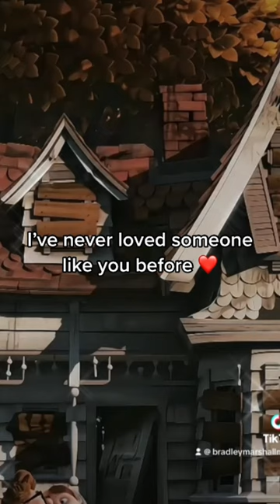Perfect for me - Bradley Marshall